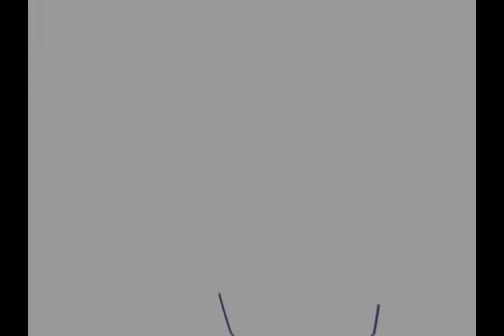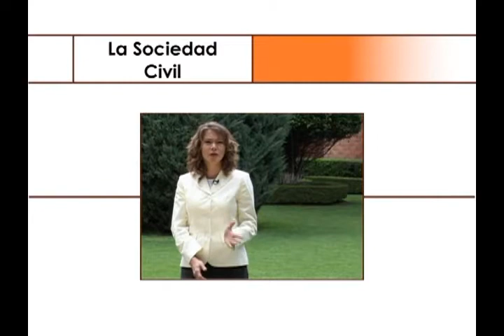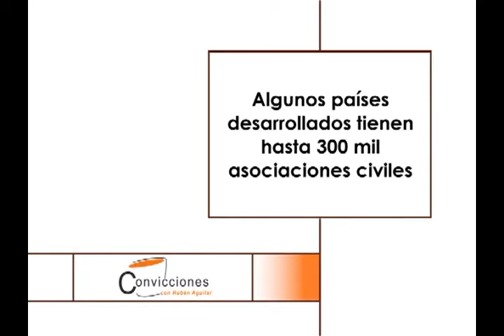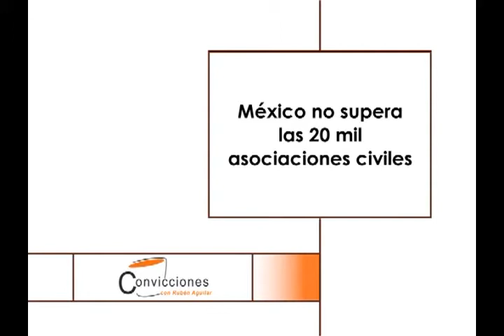Convicciones con Rubén Aguilar - Sociedad Civil Pt. I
Primera Temporada - Episodio 5

Fecha de transmisión: 18 de noviembre de 2007.

Convicciones con Rubén Aguilar presenta: un diálogo con la Dra. Gabriela Sánchez Gutiérrez y Elio Villaseñor Gómez para definir qué es la Sociedad Civil mexicana.